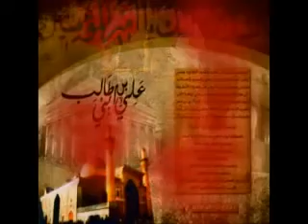YAWAR ABBAS#PUNJABI NOHA#KARBAL DI YAAD BAYAN KARAN|..YAWAR ABBAS OFFICIAL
THIS IS YAWAR ABBAS' A RE KNOWN NOHA, MANQABAT AND NAAT  KHUWAN OFFICIAL PAGE YOU MAY CATCH ME ON FACE BOOK PAGE RAB E WAFA YAWAR ABBAS OFFICIAL  PAGE